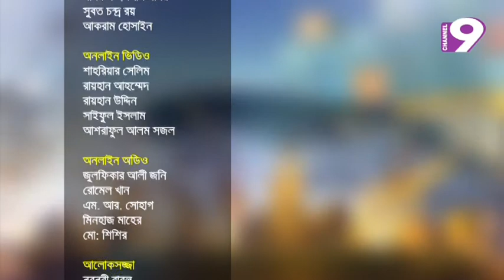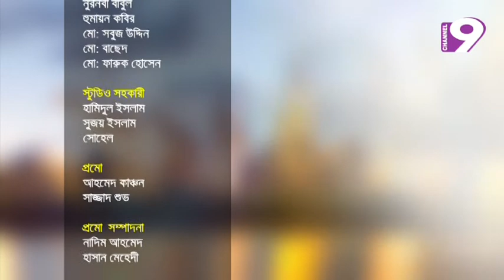Talk Show on Customs Modernization and Trade Facilitation on Channel 9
The Channel 9 aired this program on automation and modernization initiatives of Bangladesh Customs on 25 September 2018. Mohammad Akbar Hossain, Additional Commissioner and Md. Sanuarul Kabir, Deputy Commissioner of Bangladesh Customs attended the program as special discussants. Shamim Sufi of Channel 9 anchored the event.